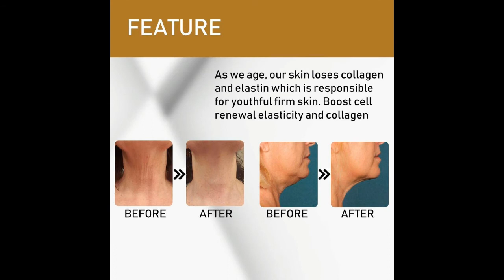Best selling Anti-wrinkle Neck Cream on online shopping sites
Neck Firming Cream, Wrinkle Cream, Moisturizer for Neck and Chest, Formula For Tightening, Lifting and Anti-wrinkle Neck Cream, Double Chin Reducer, Repair Crepe Skin